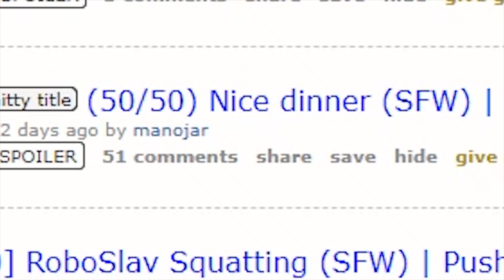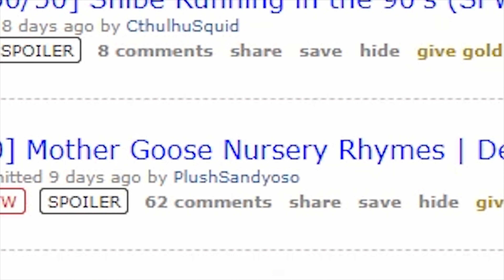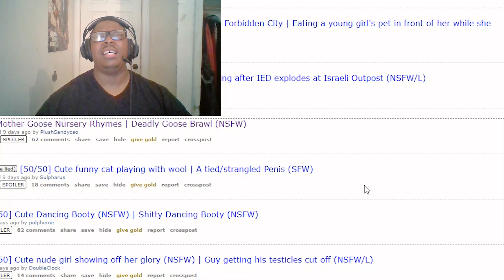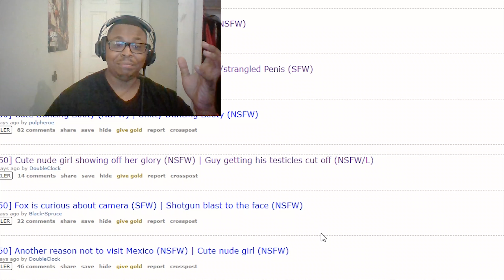REDDIT 50/50 Funny Moments - What is This Edition!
Reddit 50/50 Challenge - What is This??

Thanks 4 Watching today's video!

HOW DID YOU FIT THAT IN THERE???!!! - Reddit 50/50 Challenge!

gross pictures reaction,reddit 50 50,funny moments,fifty fifty,funny challenges,bog worm reaction,reddit fifty fifty,mini ladd,50 50 challenge,fifty fifty challenge,fortnite update,fortnite rocket launch,fortnite rocket,wwe 2k18 goldberg,fortnite battle royale,50/50 challenge,gross videos,prolapse,cd3gamingshow